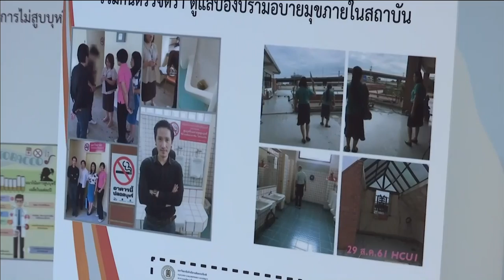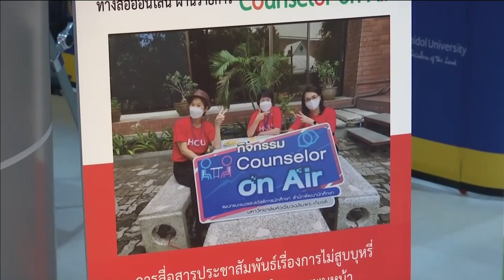65-07-06 ลงนามอุดมศึกษาปลอดบุหรี่